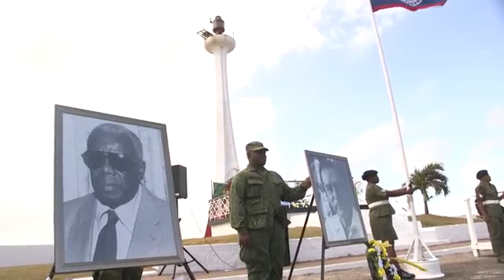2019 Belize National Heroes and Benefactors Wreath Laying Ceremony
Remembering the 2019 Benefactors and National Heroes Ceremony held at the Baron Bliss Lighthouse in Belize City.

The 2020 ceremony will be held at the Baron Bliss Lighthouse at 7:40 AM on Monday 9th March.  The Ceremony is to honor and give thanks for the life and contributions of Belize’s National Heroes: George Cadle Price and Philip Stanley Wilberforce Goldson and Benefactor Baron Victor Bliss.

Wreaths will be placed at the tomb of Baron Bliss as well as for Price and Goldson.  Members of the uniformed elements will be in attendance. Including girl guides, boy scouts, and brownies. The ceremony starts at 7:40 a.m. sharp and will include tributes to Price, Goldson, and Bliss.  The general public is invited to attend.